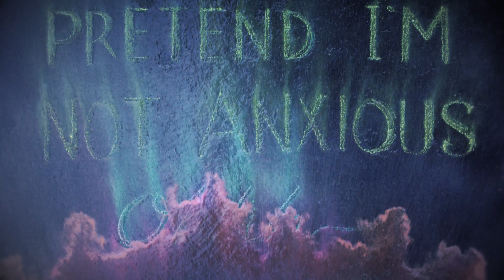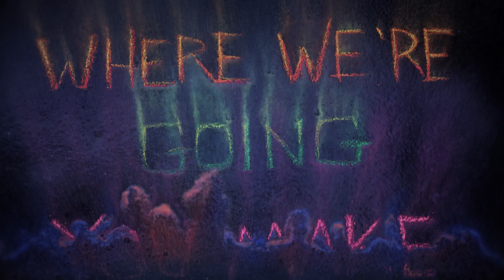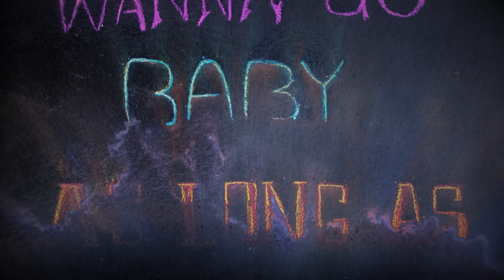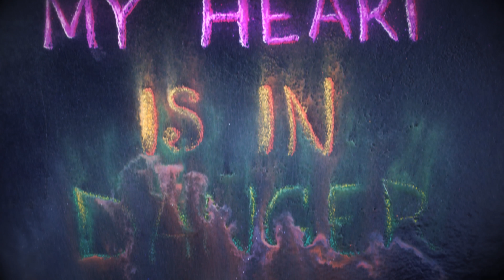Demi Lovato - Hitchhiker - Official Lyric Video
"Hitchhiker" is a heartfelt song about the transformative power of love. Check out this brand new lyric video for one of the latest tracks from Demi's album ""Tell Me You Love Me.""

Learn more about the influence behind Demi's music in her documentary SimplyComplicated.